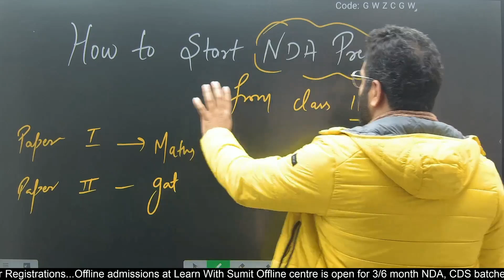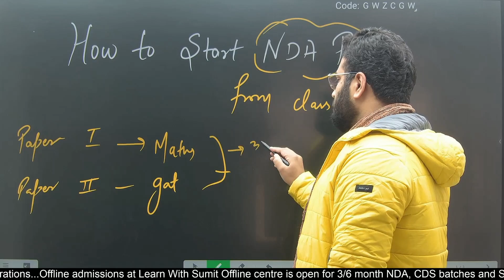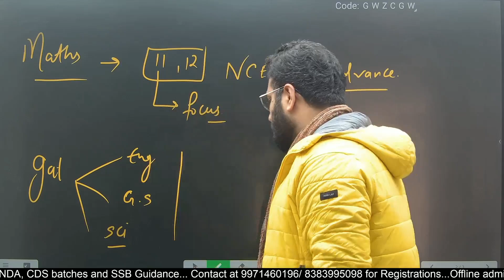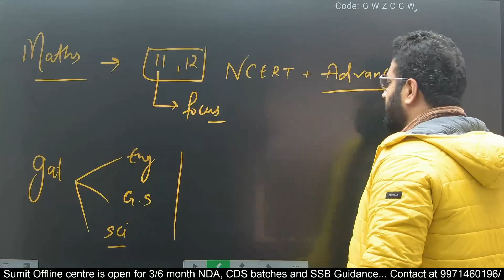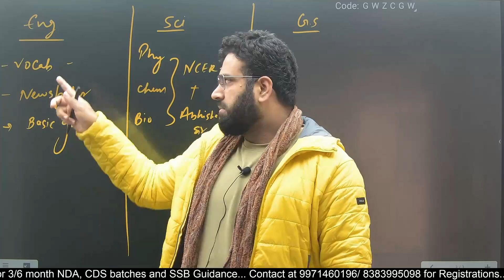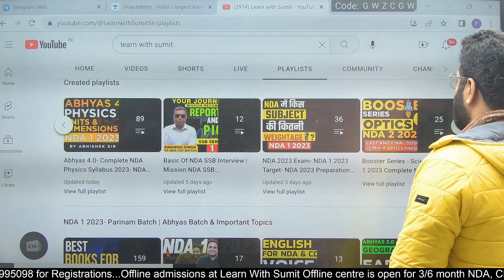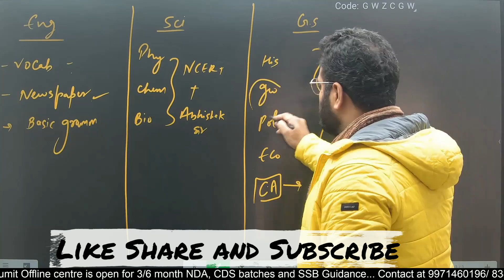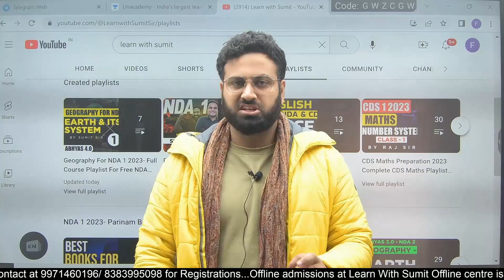Class-11 का पढ़ कर भी NDA 2023 Clear होगा😱100% Paper निकलेगा | Prepare Yourself For NDA- Sumit Sir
Prepare Yourself For NDA 1 2023 | NDA Preparation As Per Latest UPSC NDA Syllabus 2023
✦Maths NDA 1 2023 Parinam Batch-

JAI HIND!